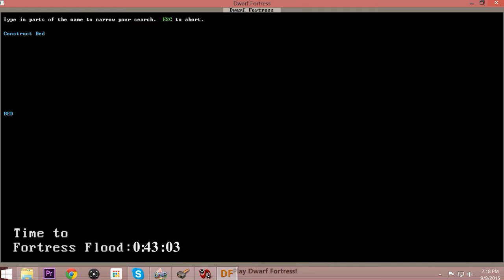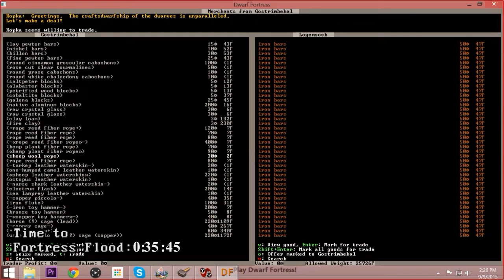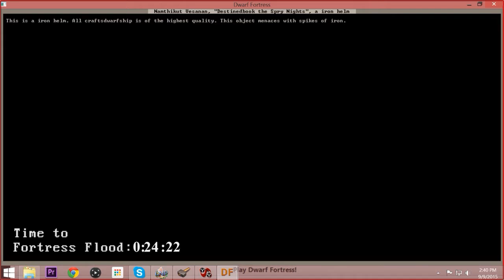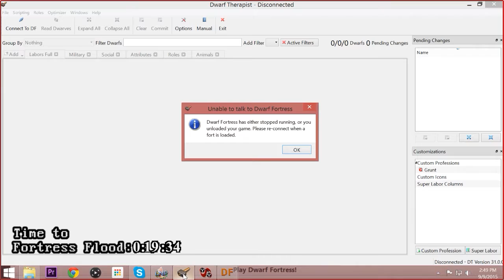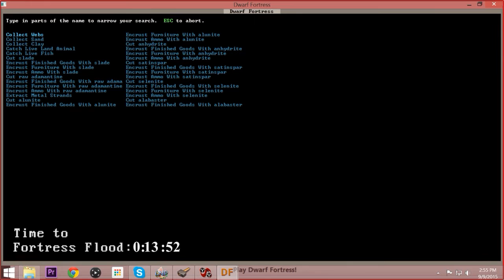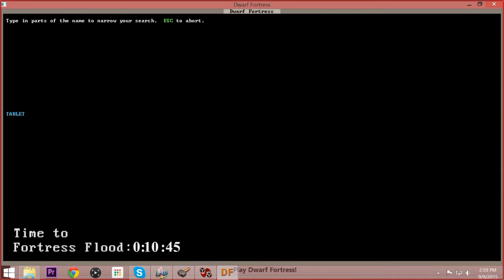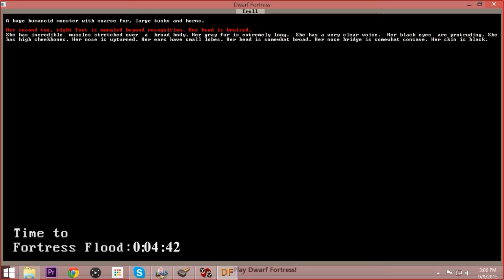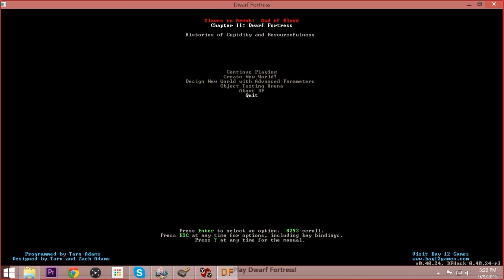Dwarf Fortress Tutorial - Joe Teaches Al Dwarf Fortress Part 10: The Well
Dwarf Fortress Tutorial where Albert learns about water in Dwarf Fortress. It turns out water is sort of tricky.